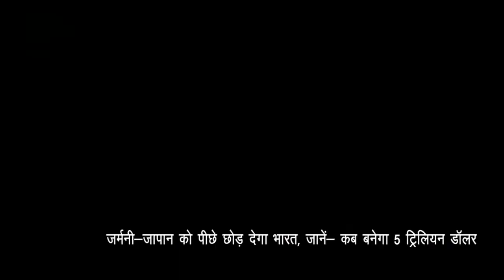IPN NEWS - ठंड का कहर जारी 3 डिग्री पर लुढका पारा